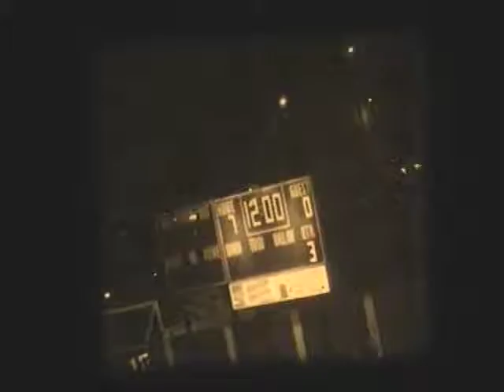1982 Altoona @ Johnstown // D6SportsNetwork.com 'Nostalgia Series'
The ancient rivalry enters it's last decade in this throwback game from the Point Stadium in Johnstown, PA